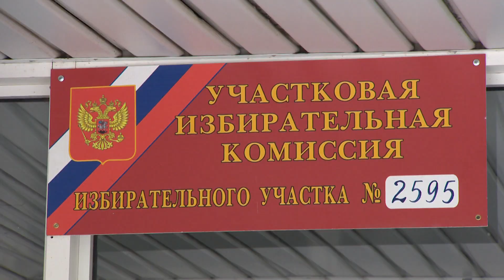Виктор Пронин, депутат Совета депутатов Раменского г.о, посетил избирательный участок № 2595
Виктор Пронин, депутат Совета депутатов Раменского городского округа, посетил избирательный участок № 2595 в день Общероссийского голосования по поправкам к  Конституции РФ.